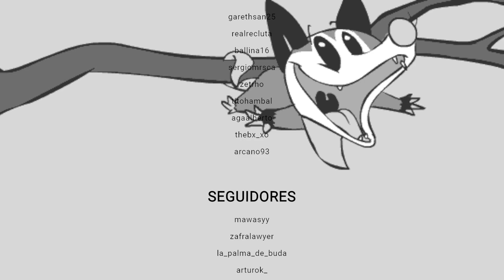Outer Wilds - Echoes of the Eye - Directo 3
Directo 3 de Outer Wilds DLC: Echoes of the Eye.

Y puedes unirte a nuestra comunidad en Discord. Probablemente el mejor Discord del mundo